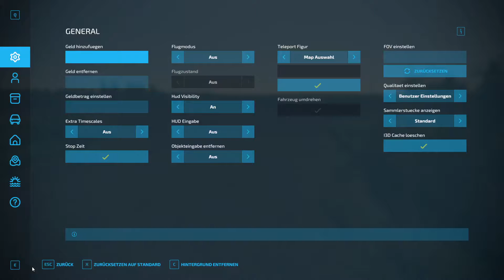Let´s Play LS22 #0544 Felder für die Aussaat vorbereiten